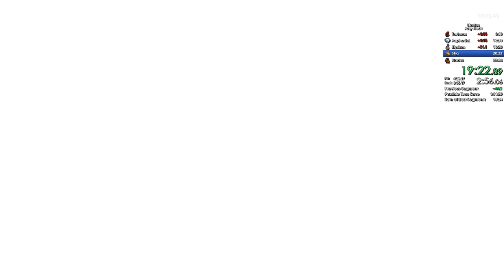Hades Speedrun - Any Heat PB 11:34.45 by Duketheodore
My current PB Using Demeter aspect with Merciful End.